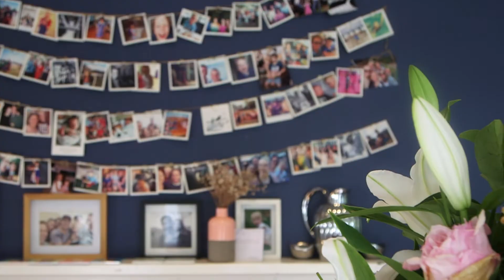Louis DBAW video with Auslan and audio description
Transcript – Louis DBAW video

LOUIS: My name is Louis Shepard and I am 12 years old.
EMILY: Louis is a really sporty kid. He loves any sports, particularly cricket, swimming, AFL, golf, anything. But cricket is his real passion.
LOUIS: I love playing cricket because it’s such an exciting game and you never know what’s going to happen.
EMILY: Louis is a very bright young boy. He is a walking encyclopedia. He has a couple of special topics: war, history, geography, and you definitely want him on your trivia team.
LOUIS: I like reading about World War II and the strategy involved.
I was born deaf. I wear cochlear implants to hear. I have some balance issues and I am losing my sight.
EMILY: Louis has Usher Syndrome. Usher Syndrome is a genetic condition that causes deafness, deteriorating vision and vestibular dysfunction. You and I may see 180 degrees or so in our peripheral vision. Louis has actually deteriorated to around 30 degrees. So he can’t see anything outside of that range and that is actually getting worse year after year.
Louis was diagnosed with Usher Syndrome when he was 3 and a half, and it was just absolutely crushing for our family. We were still coming to terms with our son growing up with a profound hearing loss and what that meant for his future, and then we were told that he was now going to lose his vision as well, and we just didn’t know how his future was going to pan out. We just were so worried about was he going to access university, education, travel, independence, all of those things that you want your kids to do. We just didn’t know if that was in his reach anymore.
Sometimes as a family it feels like we’re living with a real sense of urgency. Like there’s this race against time to give Louis all of these experiences or teach him all of the skills that he’s going to need in the future before he has lost his vision.
LOUIS: My vision in the future sometimes scares me, but I try not to think about it too much. Gaming is something that I like to do with my friends and nobody can tell that I’ve got a disability.
EMILY: Technology plays a really important part in our lives. It helps Louis have access to the world around him. He uses cochlear implants to access speech and language. He also relies on captions on the TV, he really likes to listen to audio books and he uses a vibrating alarm in case there’s a fire emergency.
Sometimes technology can really let us down, and that’s when we rely on sign language, particularly if we don’t have access to his cochlear implants, when he’s swimming, or overnight, or when, you know, mum forgets his batteries or something, we go back to relying on sign language.
We don’t want to let Usher Syndrome define us or define our family and we certainly don’t want Louis to be known as the kid with Usher Syndrome. We want him to be known for being Louis and all the wonderful things that he is. We’re really hopeful for the future. We’re really excited to travel to meet other people in our Usher community and just have some fun along the way – go to all these places that we’ve read about in books and enjoy all that life has to offer.